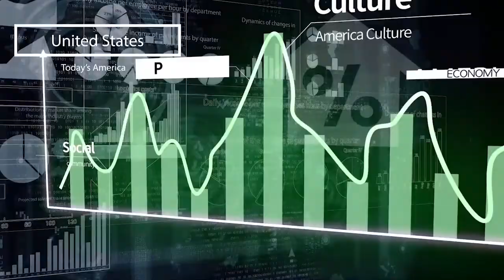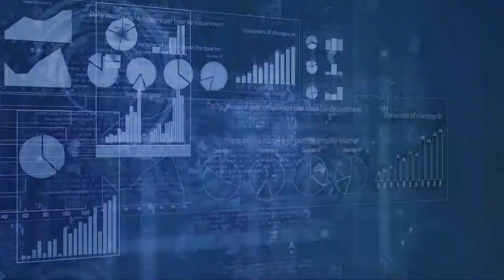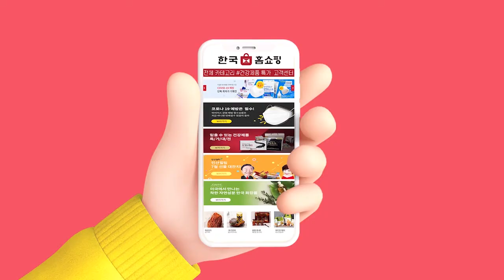[오늘의 미국 6.1.21 LA시간]털사사건 100주년, 인종간 빈부격차 해소, G7 최저법인세, 미국 백신분배, 트럼프 백악관복귀, 나오미 오사카, 물가인상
바이든 대통령은 오늘 낮 12시 오클라호마 털사의 백인우월주의자 폭도에 의한 흑인살상 100년을 맞은 연설을 합니다.
오늘 털사 방문에는 주택도시개발부 장관 등이 동행해 인종간 부의 불균등 해소 방안도 발표합니다.

G7 국가들이 바이든 대통령이 제안한 세계 공통의 최저법인세안을 지지할 것으로 보인다고 워싱턴 포스트가 보도했습니다.

미국의 백신분배를 세계가 기다리고 있습니다.
미국은 국가별로 지원할 것인지 세계보건기구의 프로그램에 따라 분배할 것인지 아직 밝히지 않았습니다.

카말라 해리스 부통령이 재정지원에 중점을 둔 스몰비지니스 정책에 집중하고 있습니다.

트럼프 전 대통령이 측근들에게 8월에 대통령으로서 백악관에으로 돌아간다는 말을 하고, 그의 측근들은 쿠데타 가능성 등을 말해 논란입니다.

슈링크플레이션이라는 말이 자주 들립니다.
물건값을 올리는 대신 물건의 양을 줄이는 기업의 결정들을 말합니다.

경기 중 기자회견을 안하겠다고 선언한 나오미 오사카 테니스 선수가 프렌치 오픈에서 도중하차했습니다.
우울증이 문제의 시작으로 스포츠계가 술렁입니다.

캘리포니아 커플이 한번도 본 적이 없는 신생아 용품을 사는 부모들에게 깜짝선물을 했습니다.